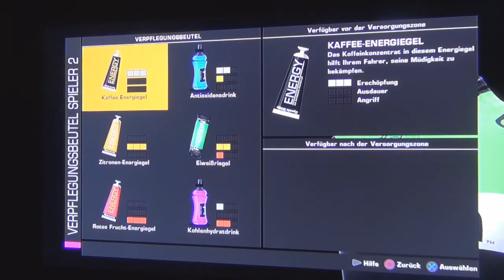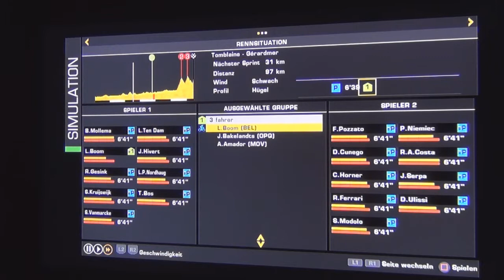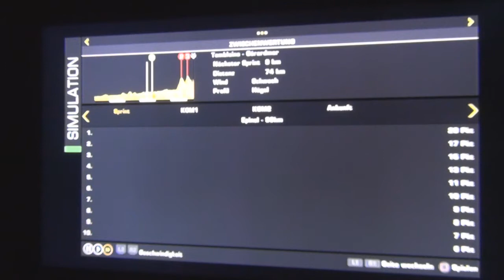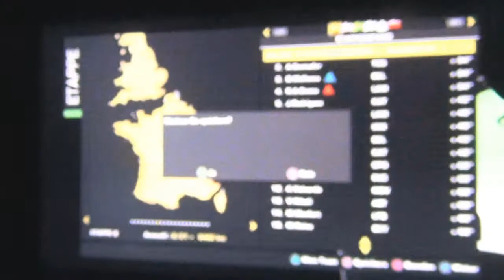Tour de France 2014 - #06: Erster Showdown [PS3 / VS.-Mode / feat. TerrorLP]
Ein Jahr nach dem bisher beliebtesten Let's Play auf meinem Kanal, wagen wir uns also erneut auf die Straßen Frankreichs: Auf zum Start der Tour de France 2014!

Wobei: Wollen wir ehrlich sein: Zu beginn sind wir nicht auf Frankreichs Straßen, sondern auf Englands, denn die ersten 3 Etappen der Tour sind werden auf englischem Terrain ausgetragen.

TerrorLP und ich werden uns also wieder in das Abenteuer Tour de France stürzen und dieses mal im Co-op Modus mit eher mittelmäßigen Teams auf die Jagd nach Etappen und Trikots gehen.